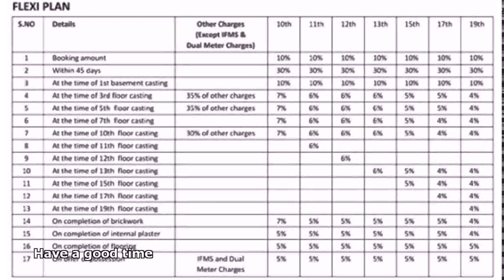Small House Design And Price (see description)